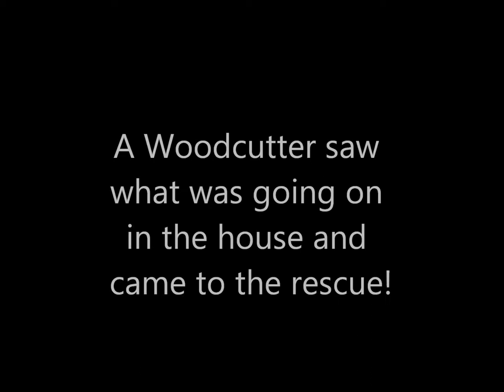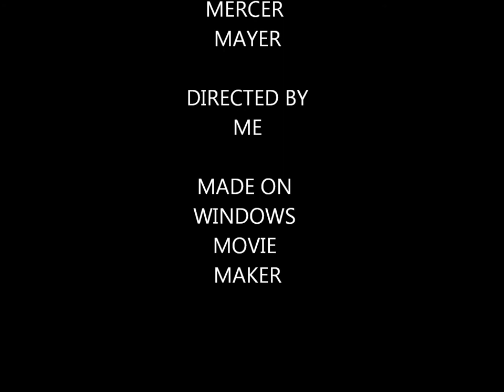Red Riding hood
My book trailer of The Little Red Riding Hood by Mercer Mayer. Made for EDM 310